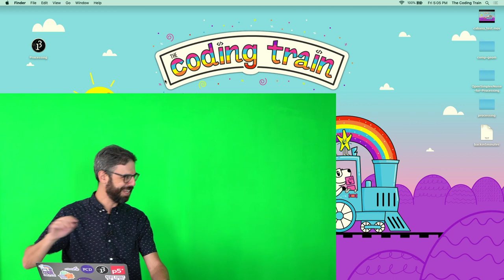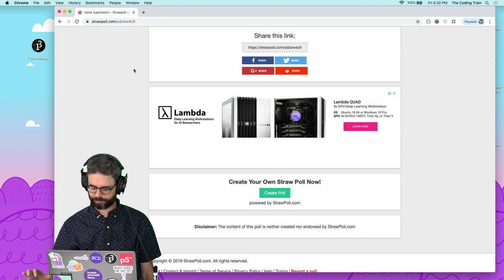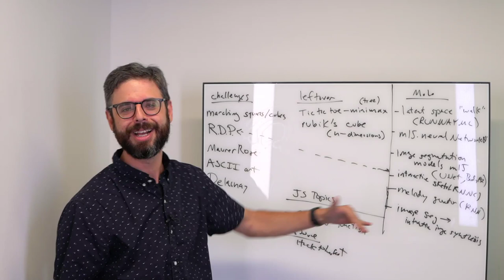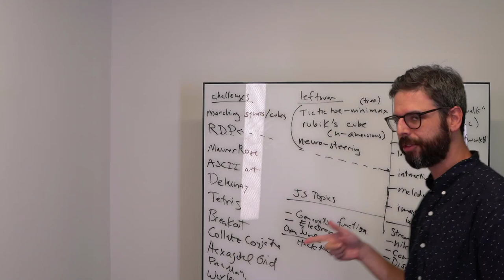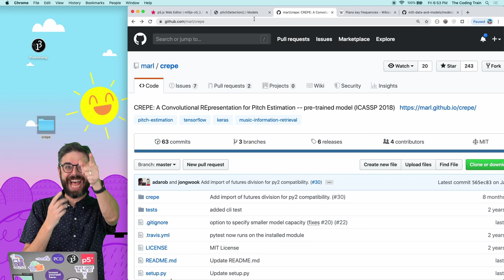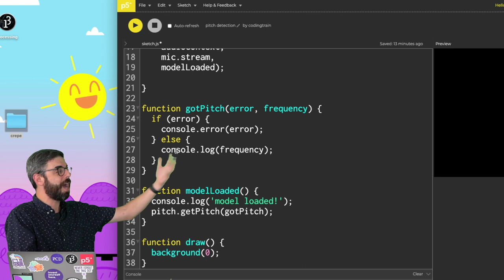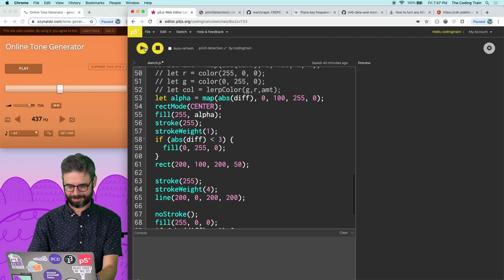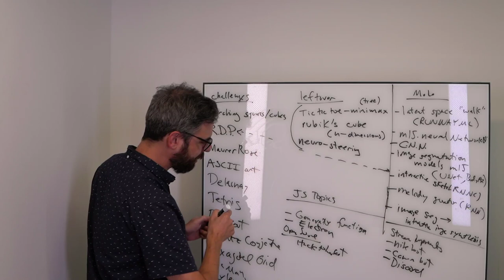Coding Train Live 183: Brooklyn Studio, ml5.js Pitch Detection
I'm back! Almost! In this stream, I'm going to test the new equipment and talk about plans for 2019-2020. If I'm feeling saucy, I might even try a coding challenge.

Timestamps:
0:00 Introduction
32:09 Reading Random Numbers
40:07 Planning and Organizing Future Projects
1:17:30 Setting Up
1:38:31 Ukulele Tuner With ml5.js Pitch Detection
3:01:55 Community Contributions
3:09:41 Conclusions and Goodbyes